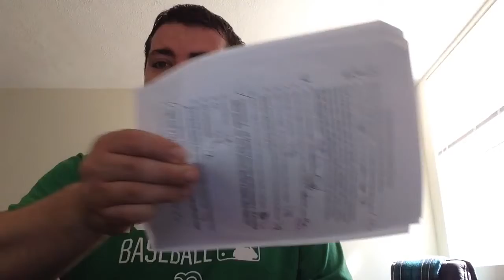Bad Taste Comments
In this video I discuss bad taste comments.